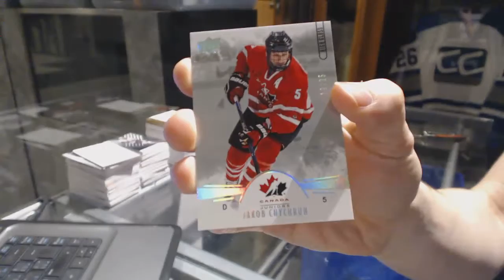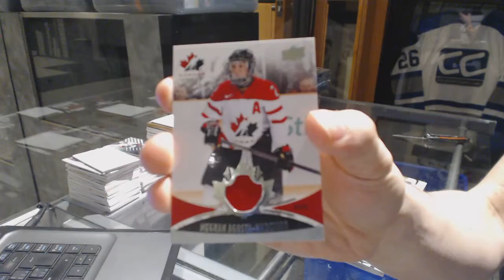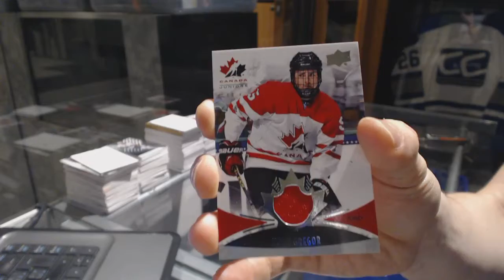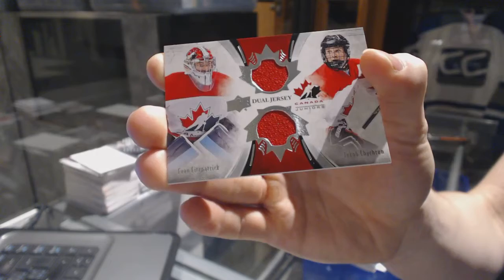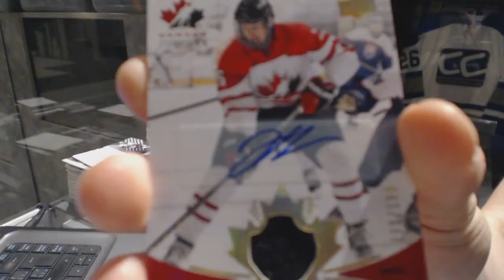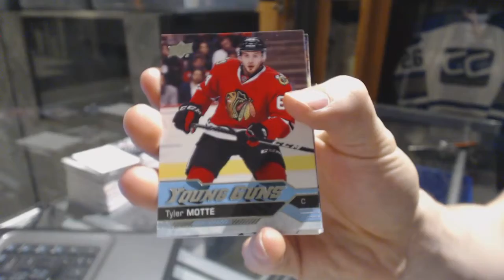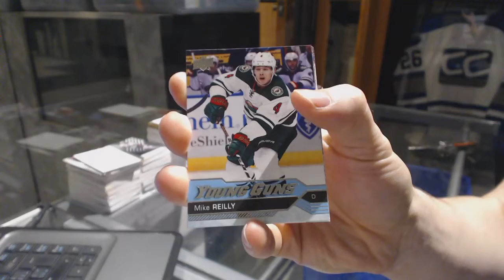16-17 UD Team Canada World Juniors & 16-17 UD Series 1 Hockey Box Break - C&C GB #6947